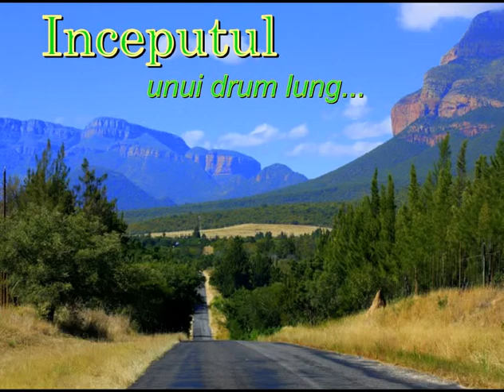Nunta noastra "Vadim&Viorica"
Nunta noastra rezina      by Vadik